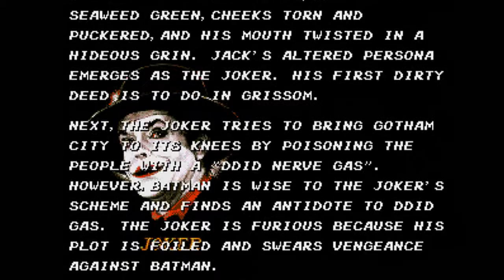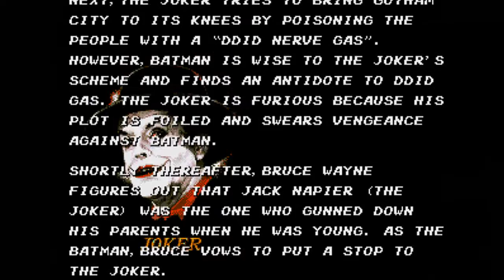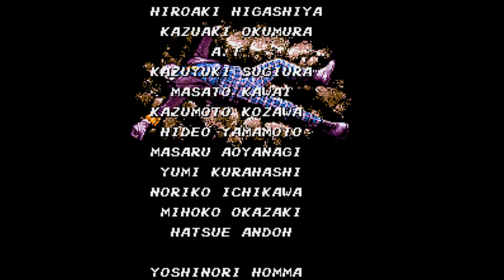Batman: The Video Game (World) (Sega Mega Drive / Genesis) - (Longplay | Hard Difficulty)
Game: Batman: The Video Game
Version: World
Language: English
Platform: Sega Mega Drive / Sega Genesis
Difficulty: Hard